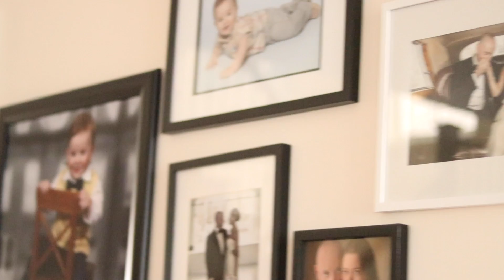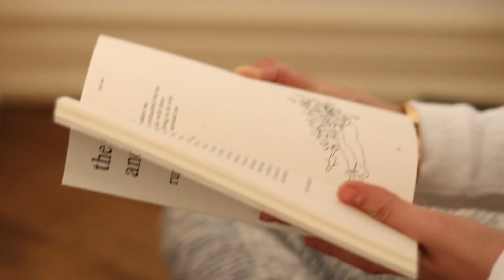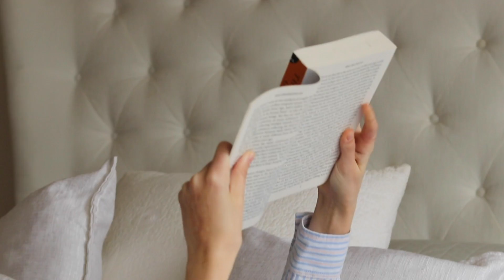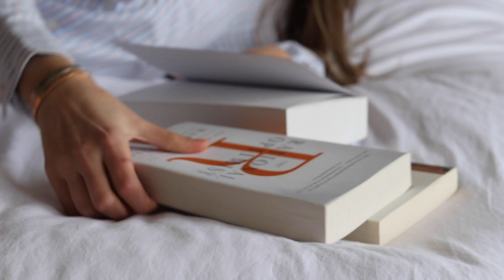12 Ways To Slow Down And Find Peace Today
So excited to be partnering with Joe Fresh on this video!

I received so many requests to film a video on how I slow down throughout the day and find peace and self-awarness. Let me know some tips you have❤️